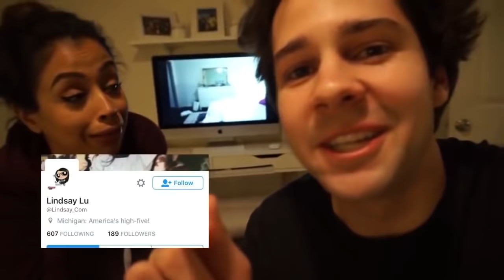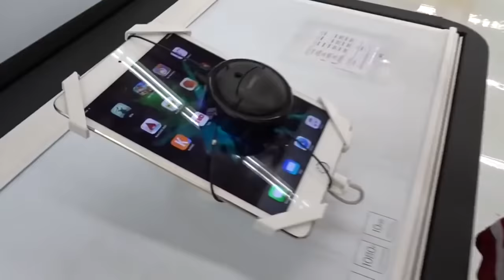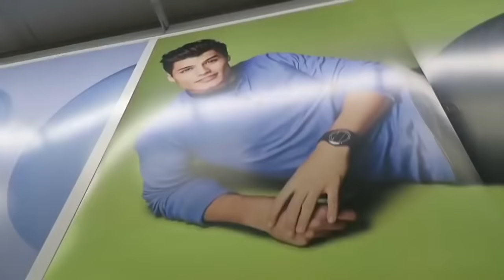DAVID AND LIZA BEST MOMENTS!